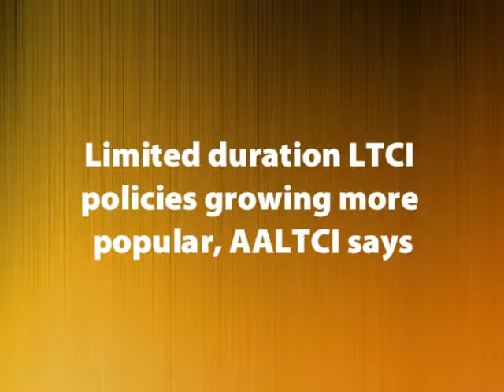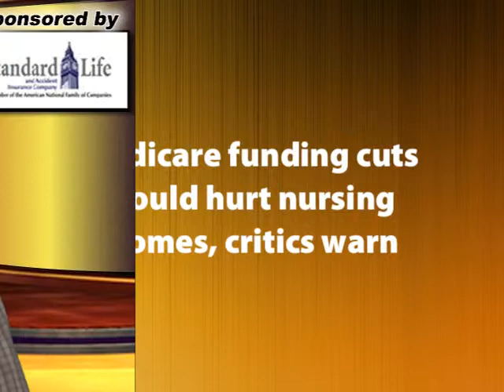Long Term Care - Spotlight May 2011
The May Spotlight on Long Term Care includes a recent report on the growing popularity of limited duration LTCI policies; the increasing cost of long term care; and the potential effects Medicare funding cuts could have on nursing homes.